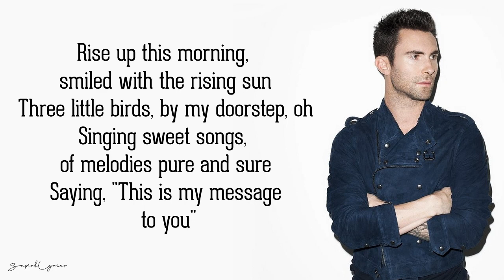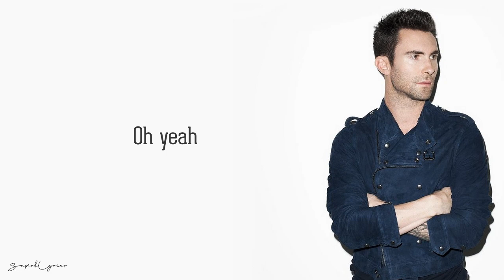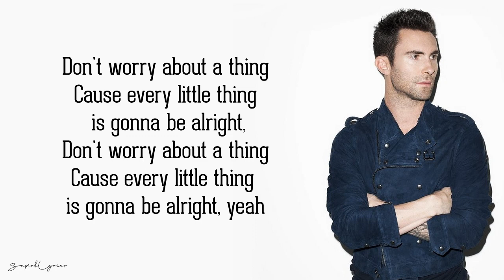Maroon 5 - Three Little Birds (Lyrics)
"3 Little Birds” is out now.